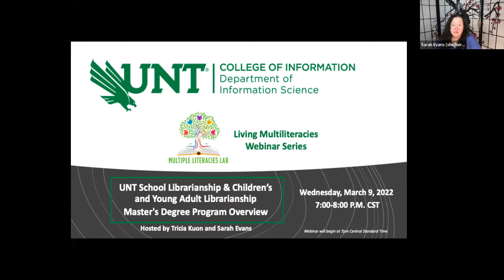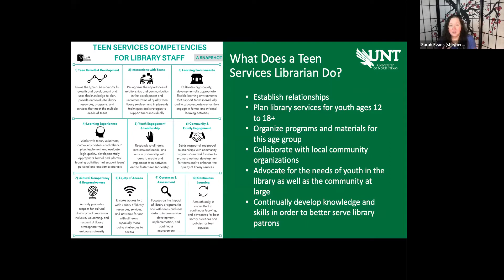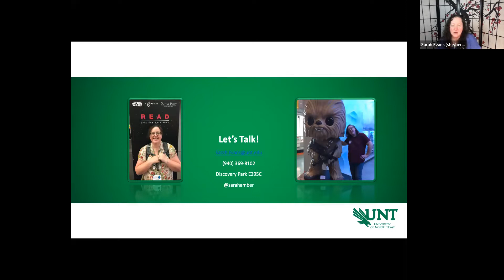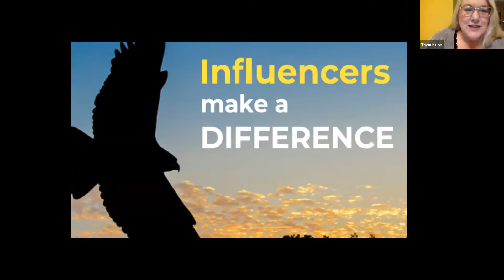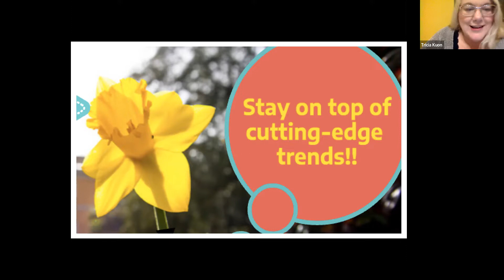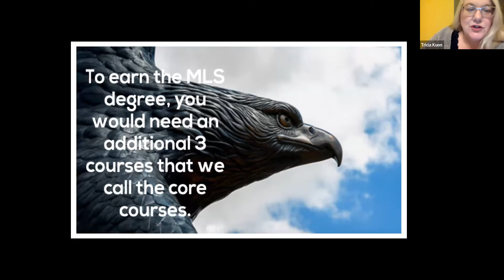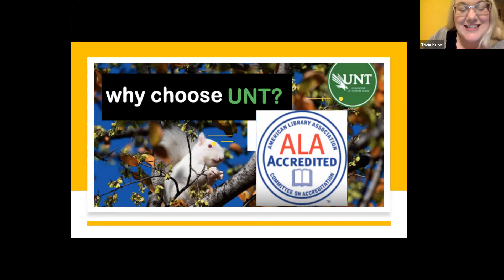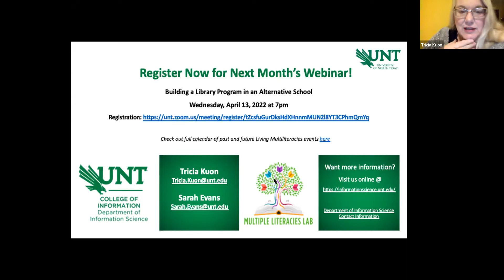UNT’S School Librarianship and Children’s & Young Adult Librarianship Master’s Degree Overview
More than ever, our communities need librarians who connect with youth and families, collaborating to create meaningful change. Our vision of librarianship is people-centered - here you will discover the power of multiple literacies across the lives of young learners. Join us to learn more about becoming a leader through our school librarianship program or children’s and young adult librarianship program.

UNT has an amazing, COMPLETELY online master's degree program to train candidates to work with children and teens in school and public libraries. We would love to tell you about these programs and answer any questions you may have!

Presented by Dr. Sarah A. Evans and Dr. Tricia Kuon